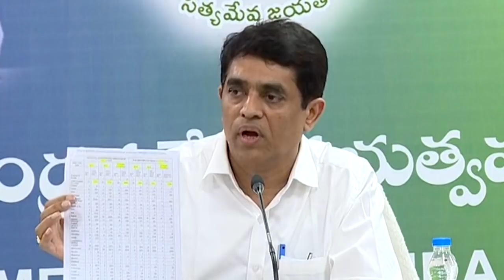కియా మోటార్స్ వ్యవహారంలో అసలు గుట్టువిప్పిన బుగ్గన| Minister Buggana Slams TDP over KIA motors Issue